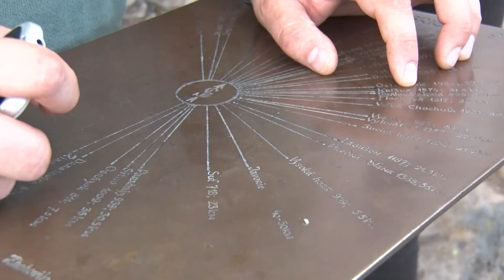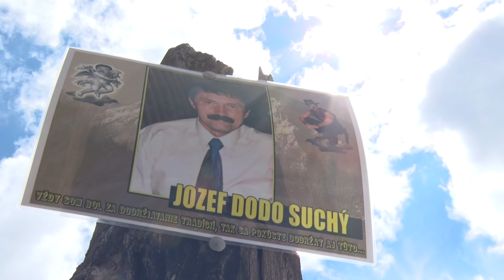Zraz fúzov a fúzačiek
Počasie na veľkonočnú nedeľu po rokoch konečne prialo aj verným členom Kricfanklubu. Do výšky 972 metrov nad morom vyšliapalo vyše 300 turistov a priateľov Doda Suchého. Jedenásty ročník memoriálu na jeho počesť si nenechali ujsť ani členovia folklórneho súboru Hájiček.